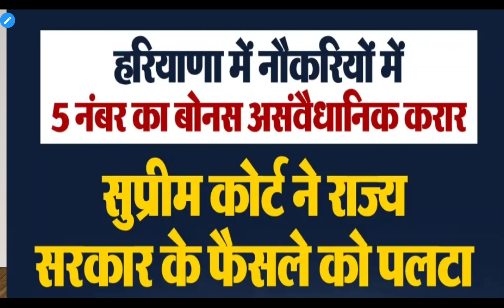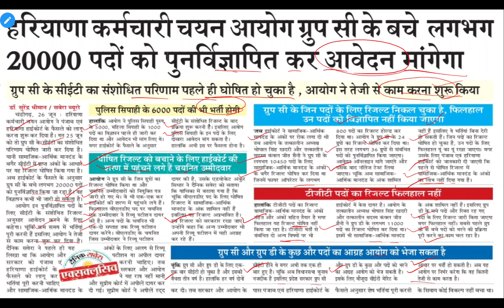Hssc Breaking News! ग्रुप सी के 20000 पदों का पुनर्विज्ञापन जारी